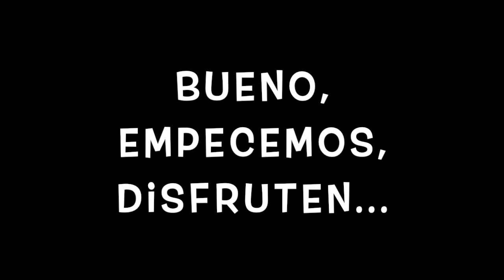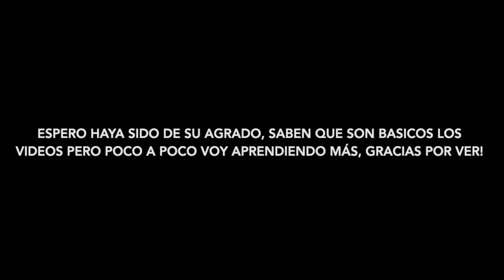No pensé salir con vida en el primer PVP *SALE MAL*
Qué onda chavos, en este nuevo video vengo con mega fail de partida, pero lo importante es que reviví a dos de mis compañeros del squad, todo es risas y jolgorios hasta que nos revientan JAJAJA

Me pueden seguir en mi pagina de Facebook donde hago directos todos los días a las 21:00 horas CDMX.